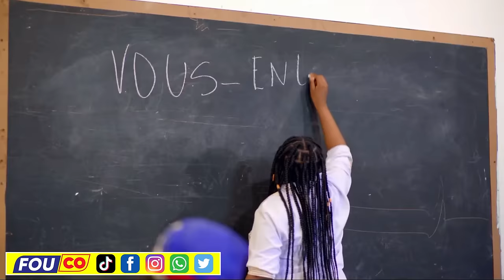GWO NOUVÈL 15 AVRIL 2024 | ZANMI INFO PAW / FOUCO